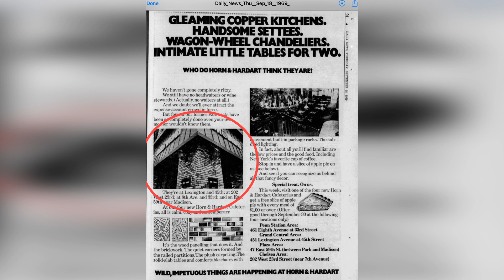Elvis Presley: Different time, Different Place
A look at two photos associated with Elvis concert at Nassau Coliseum with Diana Goodman. Or is it?
CORRECTION!!  The "Lisa Marie" refurbishments were not complete until November 1975. Therefore, Elvis did not use the "Lisa Marie for his Summer 1975 tour. He did not fly into JFK on the "Lisa Marie". He most probably chartered a private plane for this tour.